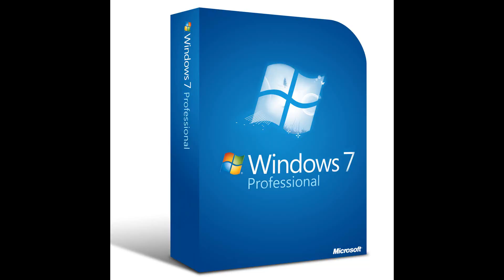1250€ Gaming PC: April 2014 - Kaufberatung